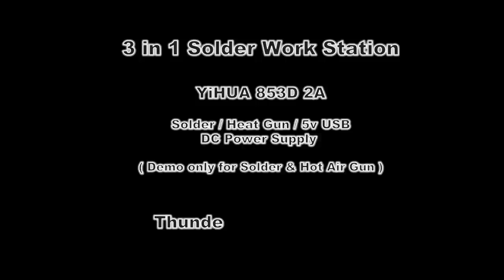Soldering Work Station 3 in1 YiHUA 853D - Soldering & Hot Air Gun Demo with Lipo XT60 connectors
Tools & Electronics Accessories and Amazing Gadgets!

Please show your support to help fund more videos like this. maybe a beer or two would be greatly appreciated, but unfortunately it can't be sent by mail, maybe try the link below instead:

YiHUA 853D Solder Workstation - Demo on soldering XT60 connectors and also using Hot Air Gun. Basic use on temperature settings for use on both the solder gun and hot air gun.
Test Equipment & All Electronics

Soldering Workstation

YiHUA 853D Solder Workstation - Demo on soldering XT60 connectors and also using Hot Air Gun. Basic use on temperature settings for use on both the solder gun and hot air gun. Temperature range and function. Just a simple soldering job on connecting XT60 connectors to a new Lipo pack.

Donation of a few coins for future videos like this are much appreciated!

STAY ANONYMOUS WHILE BROWSING OR STREAMING ONLINE
Protect your online identity and stay hidden and secure from online hackers and tracking websites!

Selection of all Multirotors, Mini Quad Frames, Flight Controllers, Brushless Motors, ESCs,  and FPV Accessories available at:

18v 100w Solar Panel

Solar Controller

12v Pump

12 v timer

Taranis X9D radio with Telemetry Voice prompts & warnings:

FrSky D4R II Telemetry Receiver used on Mini Quad

FrSky RC Accessories, receivers, Telemetry, Sensors, etc.

Thunder Ridge RC - Testing & Functioning Videos

Mini Quad – Testing & Functioning Videos (Barometer , Lipo, Telemetry, CofG Quad Frame Balancing…etc)